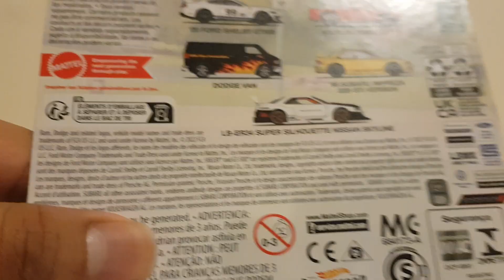Hot Wheels premium Dodge van